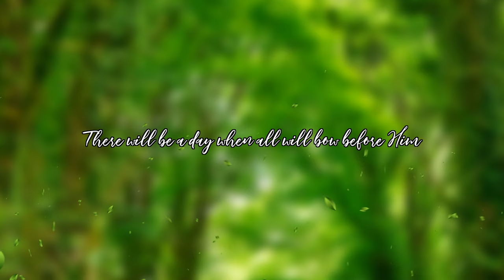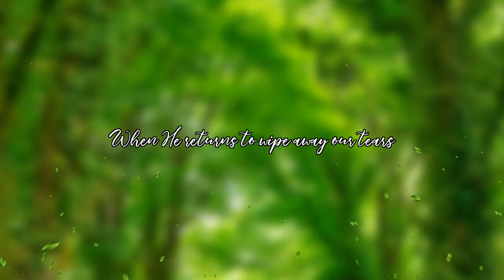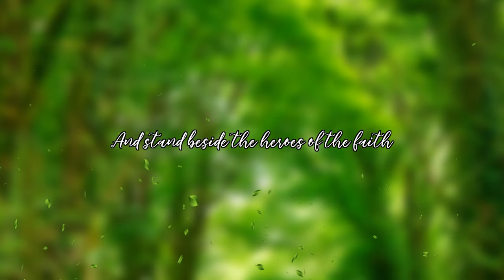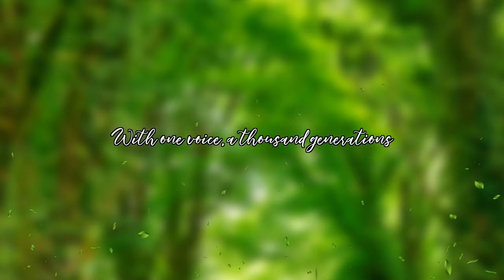Spirit of the Living God + Hymn of Heaven (Andrew Burleson Cover)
Cover of "Spirit of the Living God" and "Hymn  of Heaven" using:

Vocals
Piano
Eletric guitar
Orchestra

Performed by: Andrew Burleson

I own no rights to either song